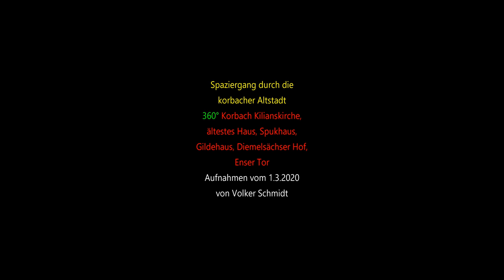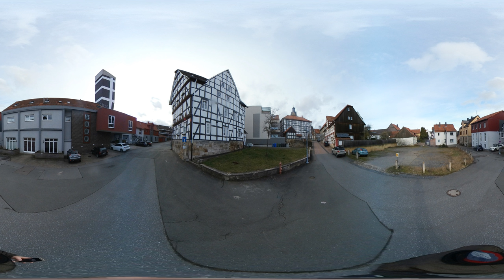Von der Kilianskirche zum ältesten Haus Korbachs, weiter zum Spukhaus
Und nach dem Spukhaus geht es zum Gildehaus, dann zum Diemelstädter Bauernhaus und von dort zum Enser Tor. Aufgenommen mit der Samsung Gear 360. Ich habe auch noch weitere Videos mit dieser Aufnahmetechnik hochgeladen. Viel Freude damit.